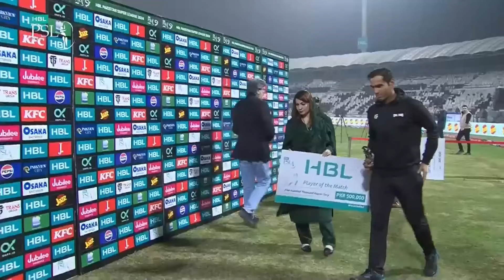Ending Ceremony | Multan Sultans vs Islamabad United | Match 5 | HBL PSL 9 | M2A1A